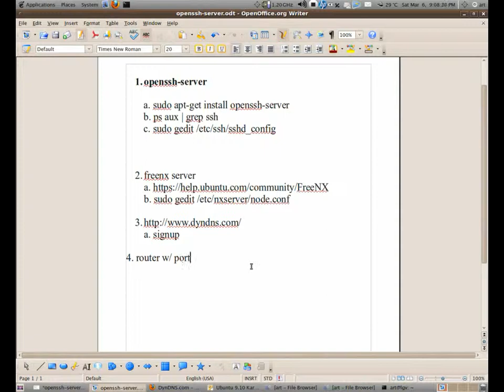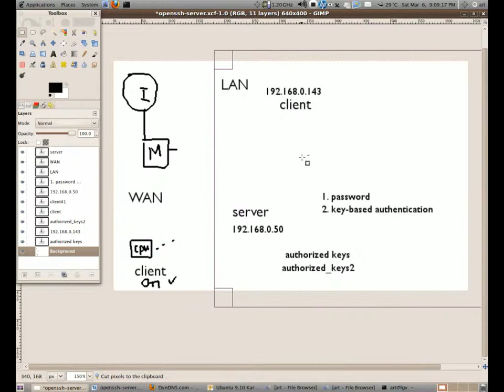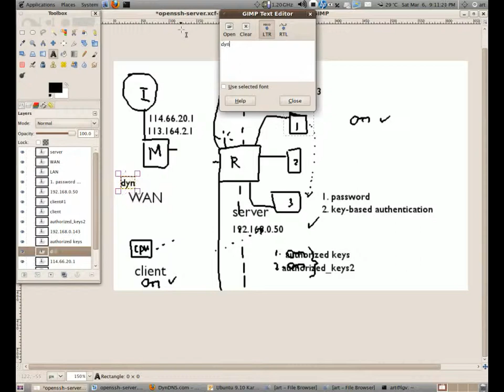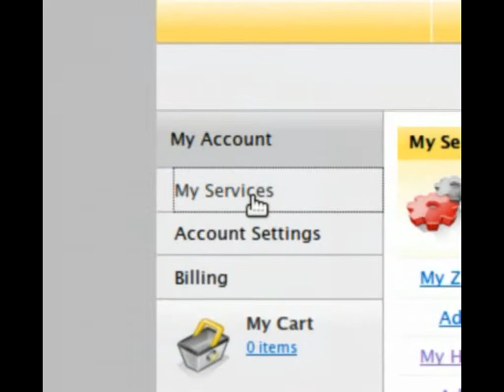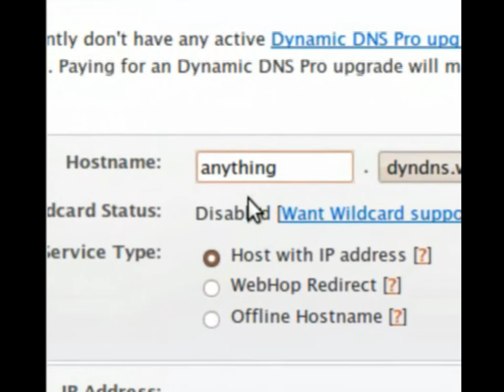Connect Remote Computer - SSH & FreeNX Part 4/5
What is port forwarding? We'll explain it on this video and setup a DYNDNS.COM account so people can access your LAN even if you're in a dynamic IP environment.